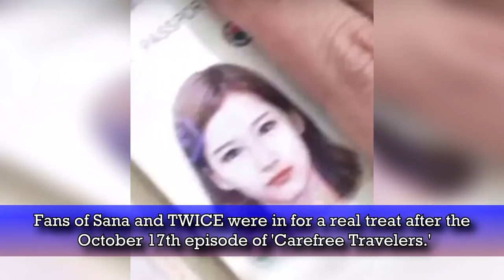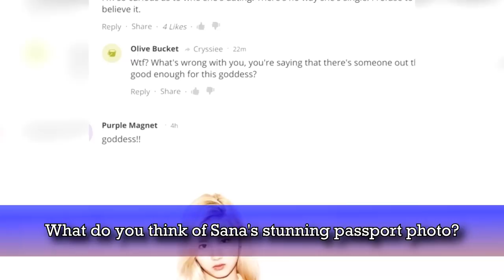Once Going Crazy Over This Photo of TWICE Sana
Check out Once Going Crazy Over This Photo of TWICE Sana

Fans of Sana and TWICE were in for a real treat after the October 17th episode of 'Carefree Travelers.' On the most recent episode, Sana, alongside the cast and crew, was preparing to visit Vietnam when the MC, Jung Hyung Don, reminded everyone to check their passports. Upon saying so, he showed the camera Sana's passport and everyone went crazy over how beautiful she looks in her photo!

Support BTS and get their new album here!